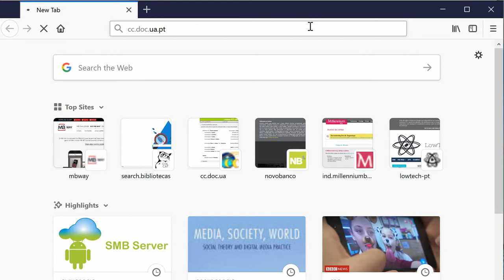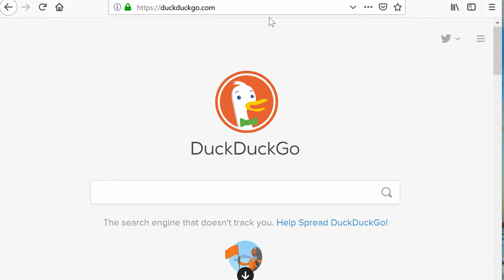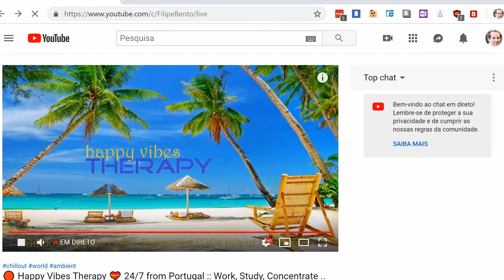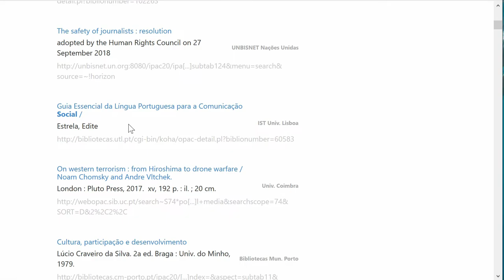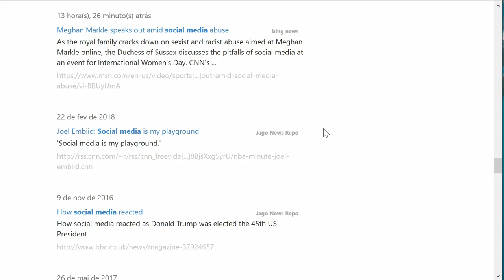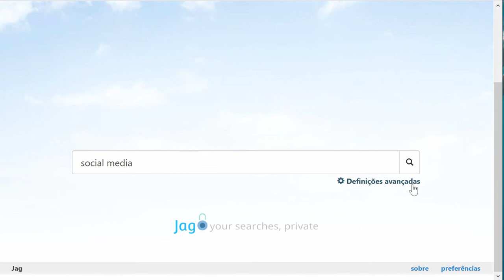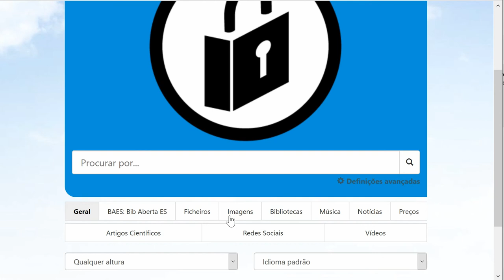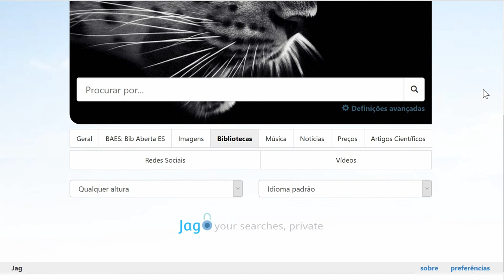[NOVA URL] Pesquisa web com privacidade, bibliográfica distribuída, de música (intro 09 Março 2019)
Lista de Bibliotecas possíveis de pesquisar à data de 12 de Março 2019:
Univ. Madeira
Univ. Aveiro
Univ. Coimbra
Univ. Lisboa
IST Univ. Lisboa
ISCTE IULisboa
Univ. Minho
Univ. Évora
PorBase
Univ. Católica Lisboa (Biblioteca João Paulo II)
IP Leiria
Rede Bibliotecas Lisboa
Bibliotecas Mun. Porto
Bibliotecas da Defesa
UNBISNET Nações Unidas